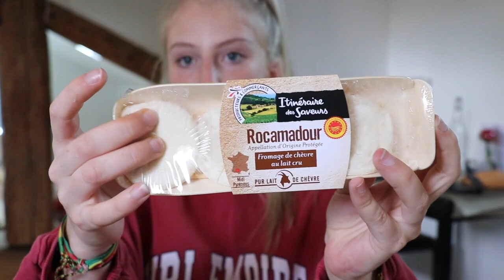RETOUR DE COURSE 4 I 30 EUROS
⬇️ HOLÀ DESCEND ⬇️
Retour de course 4 I 3O EUROS. Des courses typique d'étudiant !

▬▬▬▬▬▬▬▬▬▬▬▬▬▬ AU PROGRAMME ▬▬▬▬▬▬▬▬▬▬▬▬▬▬

Aujourd'hui on se retrouve pour un nouveau retour de course ! Pas des courses excessive mais un retour de courses normal d'étudiant.

Dans cette vidéo je vous présente mes courses étudiante à faible

▬▬▬▬▬▬▬▬▬▬▬▬▬▬▬▬ QUI SUIS-JE ? ▬▬▬▬▬▬▬▬▬▬▬▬▬▬▬▬

💟 Moi c'est Léna, j'ai 19 ans et je suis en première année de facultés de droit. Je suis passionné de tout art créative et je pense avoir trouvé ma voie dans le droit. Je fais des vidéos sur ce sujet pour vous aidez en vous donnant des conseils et des astuces qui vous permette de mieux géré au quotidien votre vie étudiante tout en gardant du temps pour une vie privée.

▬▬▬▬▬▬▬▬▬▬▬▬▬▬▬▬ MON MATERIEL ▬▬▬▬▬▬▬▬▬▬▬▬▬▬▬▬

🖥 En ce qui concerne les miniatures je l'ai fait avec Canva et le montage avec Imovie

🎬 BONNE VIDÉO 🎬